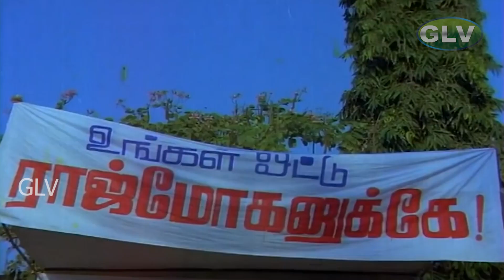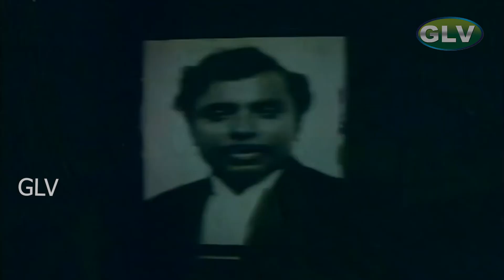மக்கள் என் பக்கம் திரைப்படம் | Part 1 | Sathyaraj ,Ambika ,Rajesh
Directed by  : Karthick Raghunath
Story by : Rajeev
Starring : Sathyaraj ,Ambika ,Rajesh
Cinematography : Ashok Chowdhry
Edited by  : P. Vasu
Release date : 14 April 1987